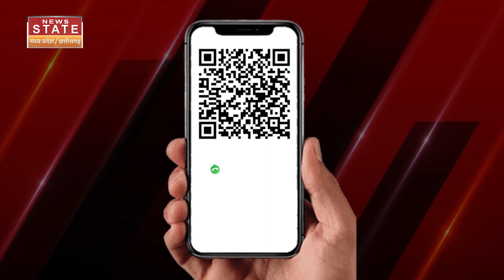Pager Attack on Lebanon: मोबाइल छोड़ पेजर पर आए, Israel ने फिर किया ऐसा हमला | Top News